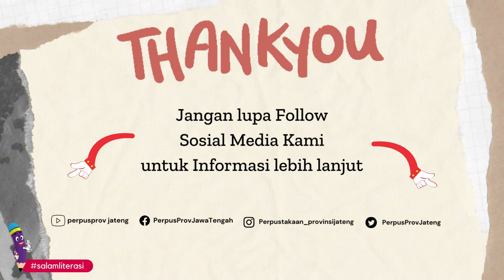Profil Perpustakaan Provinsi Jawa Tengah (Dinas Kearsipan dan Perpustakaan Provinsi Jawa Tengah)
Hai Sobat Perpus..

Berikut dapat dilihat video singkat mengenai Profil Perpustakaan Provinsi Jawa Tengah ya sobat.

Terimakasih